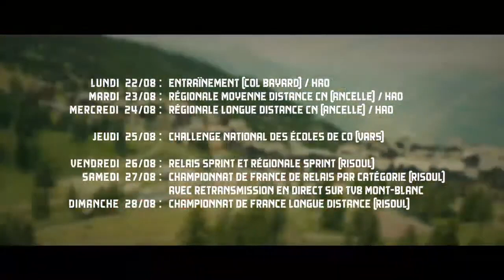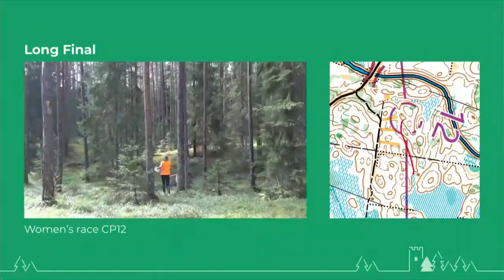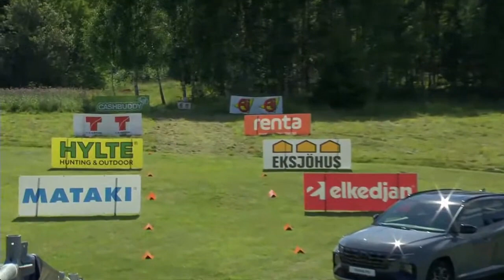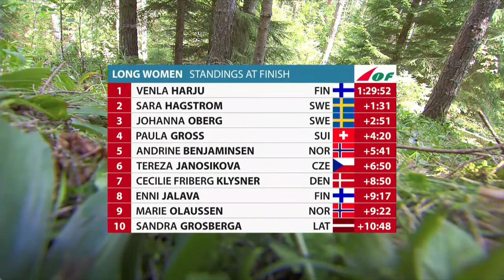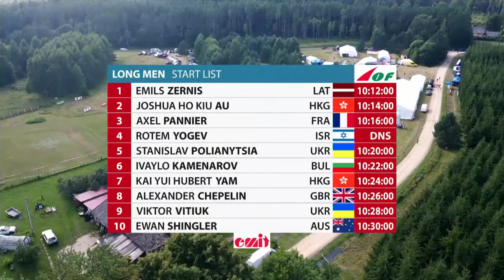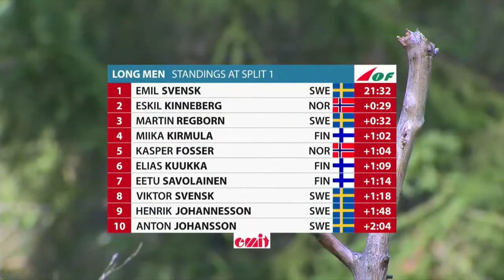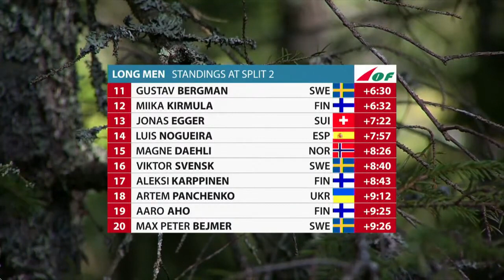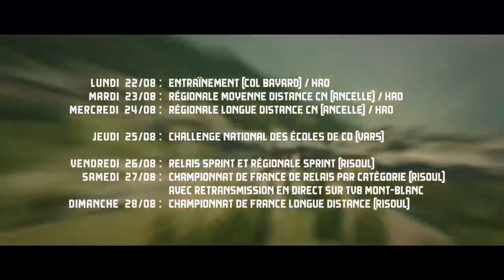[COURSE D'ORIENTATION] Replay du championnat d'Europe de longue distance 2022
Replay du championnat d'Europe de longue distance, diffusé le 4 août 2022 sur 8 Mont-Blanc avec Outdoor Sports Medias.